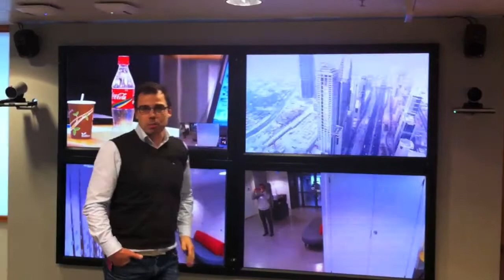Videoneuvottelun käyttötavat - Cisco & Sonera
Rasmus Almqvist Ciscolta avaa videoneuvottelulaitteiden erilaisia käyttötarkoituksia.